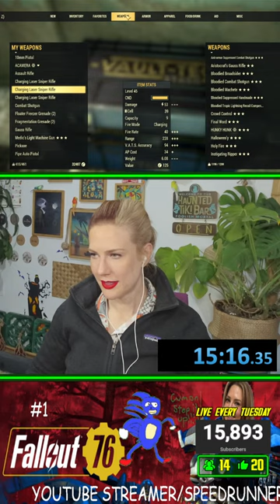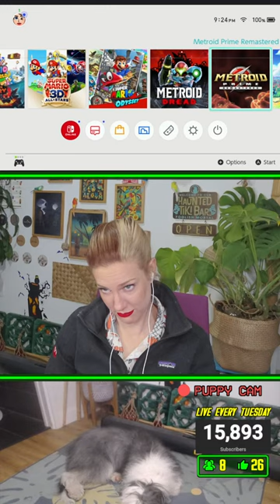DOUBLE FEATURE: Fallout TV Review + Mario Wonder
📅 LIVE STREAMS BarbTuesdays @ 6:30PM PST 📅

Barbara, Barbara Plays, Barbara live stream, Barbara live, Barbara gameplay, BarbaraEMac, Barbara Macdonald, Video Games, Barbara streams